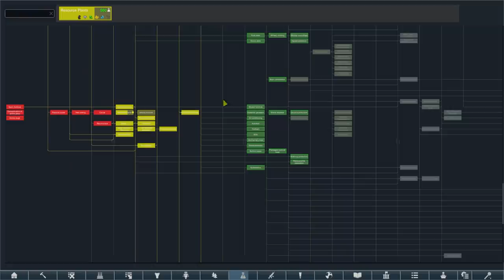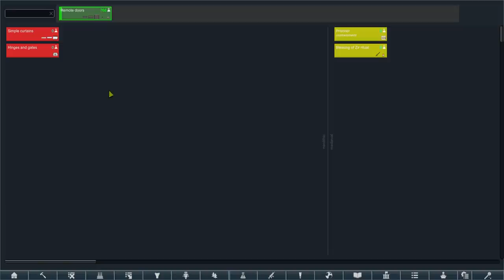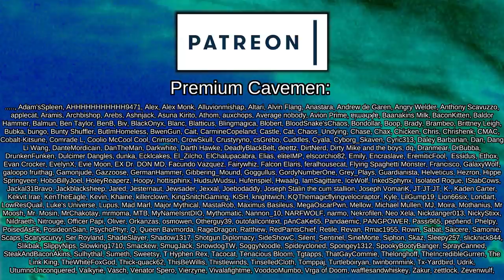VOID Ends an Era | Rimworld: Generations #13